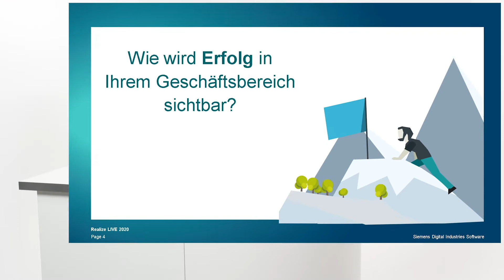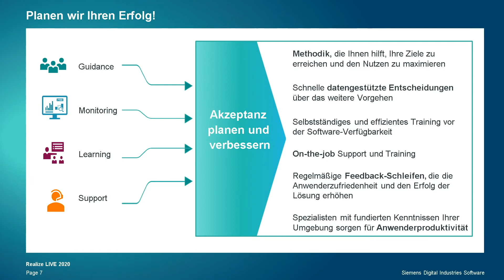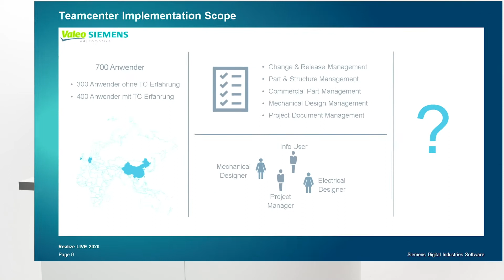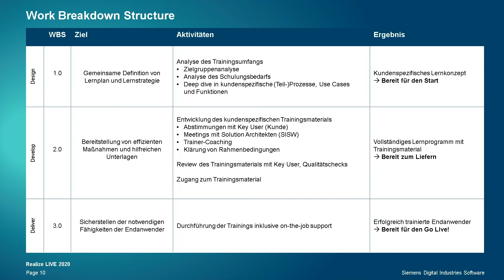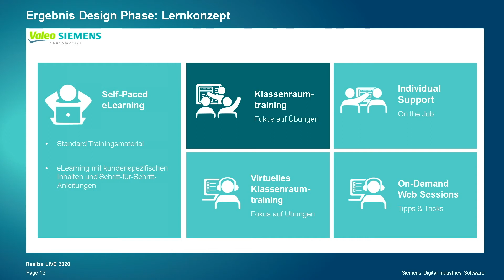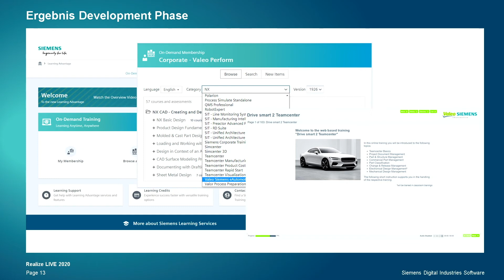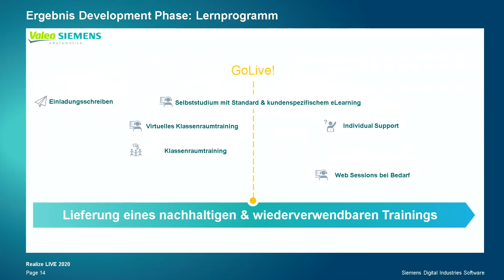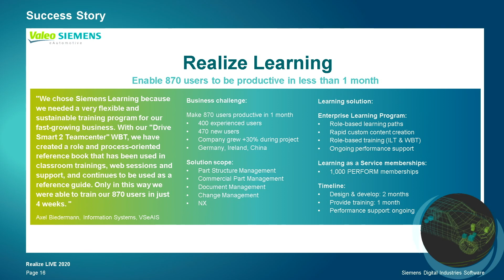Wie können Sie durch Ihre Endanwender die Produktivität ihrer Lösung steigern?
Die Erfahrung in verschiedenen Industrien weltweit zeigt uns: Der Mehrwert von Technologie entfaltet sich bei unseren Kunden vor allem dann, wenn die Endanwender die Lösung erfolgreich bedienen können.
Mit Siemens Customer Success stellen wir die Nutzung der Lösung durch die Endanwender in den Mittelpunkt. Die Qualifizierung der Mitarbeiter ist dabei ein wichtiger Faktor. In diesem Vortrag erfahren Sie, wie wir mit unseren Services die Akzeptanz und Produktivität der Endanwender im Umgang mit der Lösung steigern.